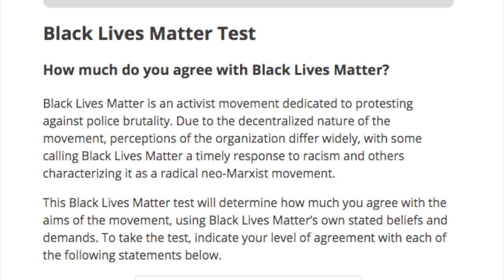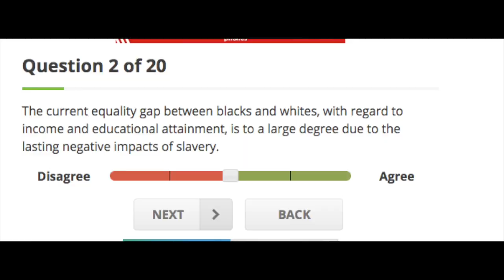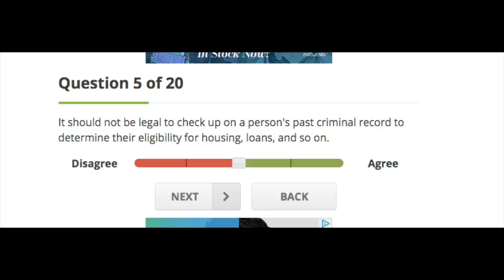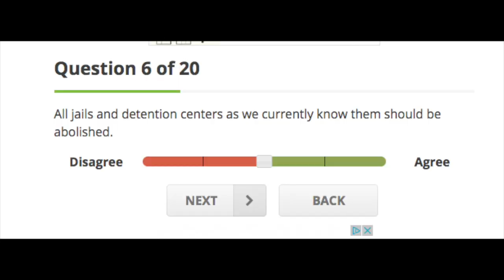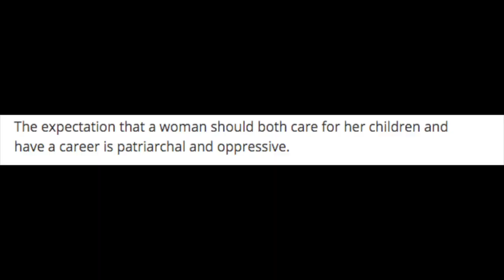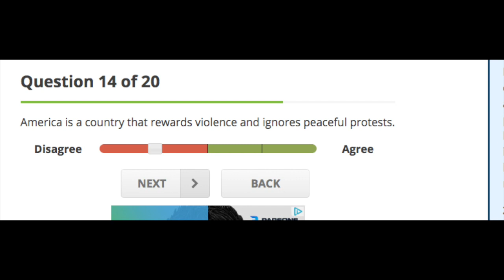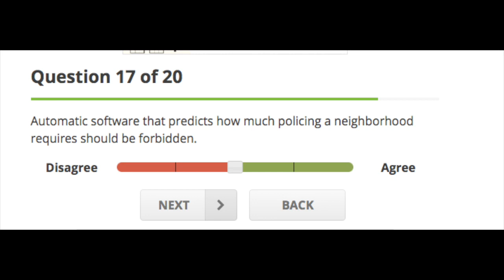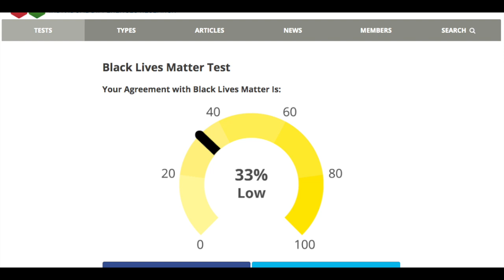Taking The Black Lives Matter Test